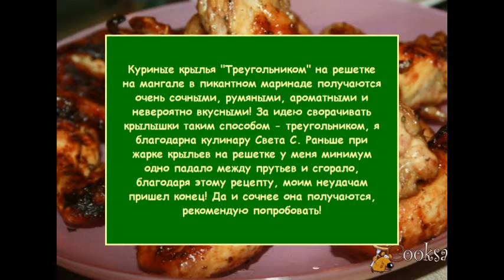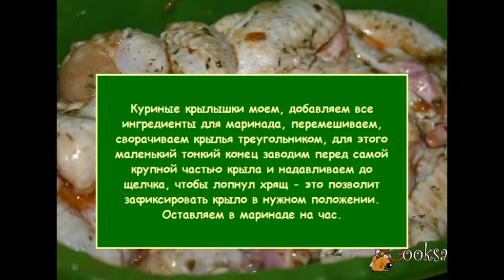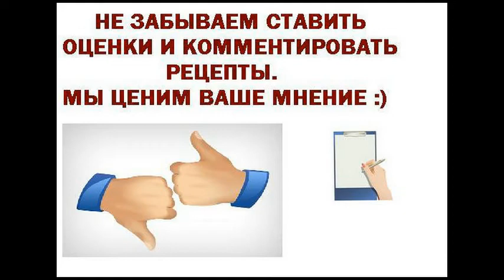Куриные крылья 'Треугольником' на решетке на мангале в пикантном маринаде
Куриные крылья "Треугольником" на решетке на мангале в пикантном маринаде получаются очень сочными, румяными, ароматными и невероятно вкусными! За идею сворачивать крылышки таким способом - треугольником, я благодарна кулинару Света С. Раньше при жарке крыльев на решетке у меня минимум одно падало между прутьев и сгорало, благодаря этому рецепту, моим неудачам пришел конец! Да и сочнее она получаются, рекомендую попробовать!
Ингредиенты
куриные крылышки 1 кг
остро-сладкий китайский соус 50 мл
растительное масло 3 ст.л.
сухая кавказская аджика 1 ст.л.
соль (по вкусу)
Блюда из птицы, Закуски из птицы, На природу, На ужин, На обед, К пиву, Курица, Лимон, Масло растительное, Соевый соус